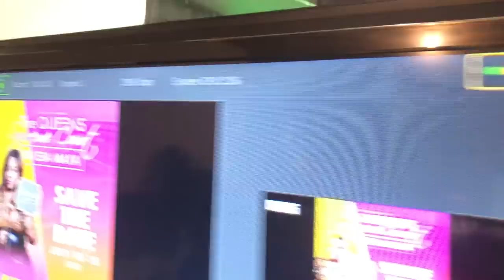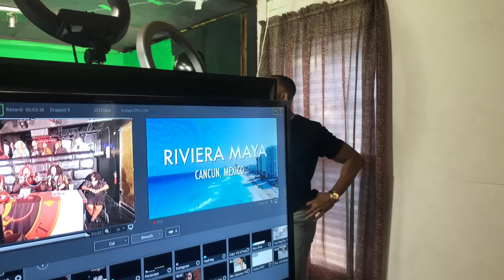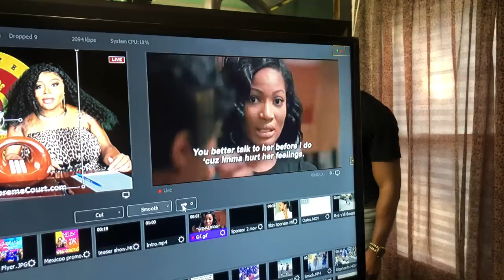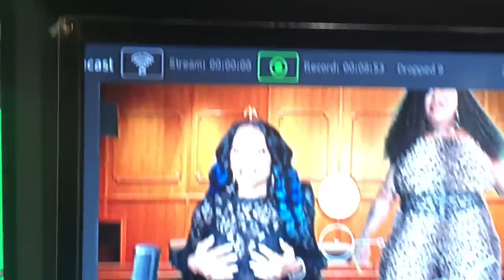Ts Madison BTS of TQSC w/ Ms Erica Dixon (LHHATL)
Here is some real candid and intimate conversations before we even set foot on the bench! I hope you guys learn from this video things about me! and Erica
I honestly really had a great time with her and she is always welcomed back to the show